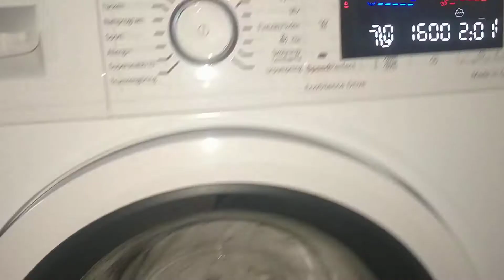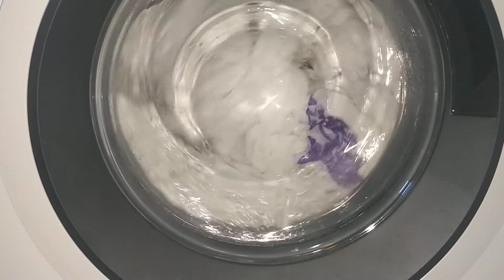Bosch Serie 8 Cotton 70c reach the 70c and change the tumble